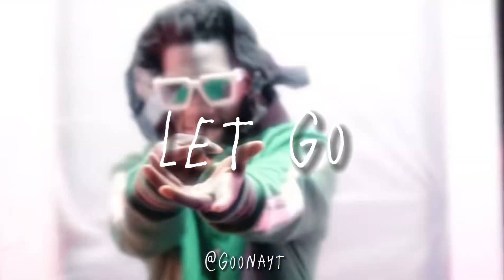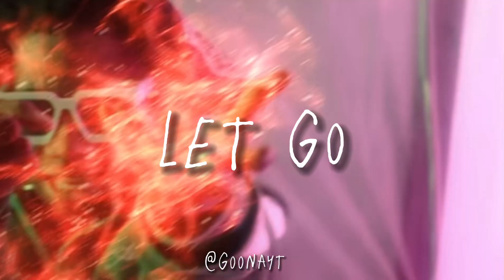(FREE) Raud X 2RARE X Bril X Jersey club type beat - “Let Go” ​​⁠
GIVE SUGGESTIONS IN COMMENTS

YOU CAN USE BEAT FOR NON PROFITABLE REASONS

Dm 5xjvy on instagram to use the beat